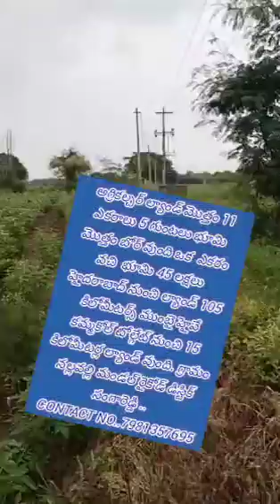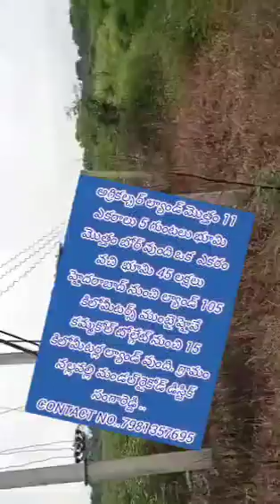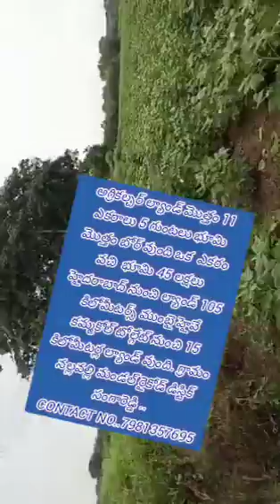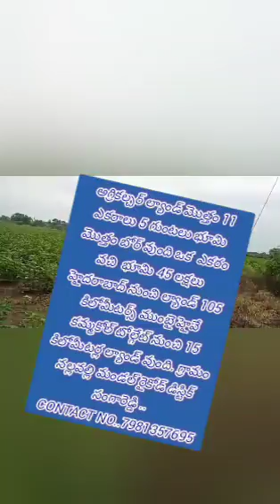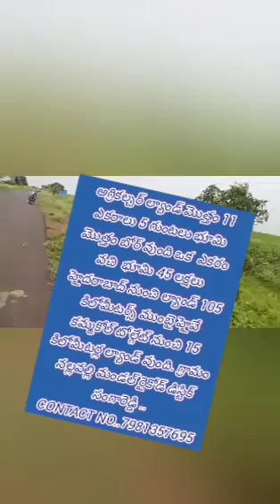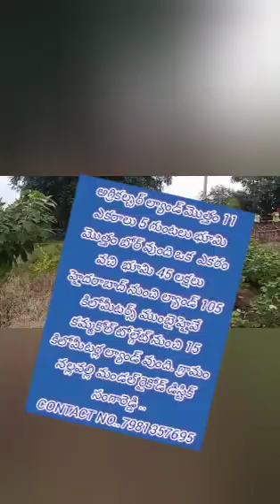11‌ఎకరాల . 5 గుంటలు భూమిని అమ్మడం జరుగుతుంది 1. Acres only 45.laksh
11 ఎకరాల అయిదు గంటల భూమిని అమ్మడం జరుగుతుంది ఒక్క ఎకరం వచ్చి 45 లక్షలు మన హైదరాబాద్ నుంచి 105 కిలోమీటర్ దూరంలో ఉంది ముంబై హైవే  కమ్మకోల్ టోల్గేట్ నుంచి 15 కిలోమీటర్ దూరంలో భూమి వుంది my contact no.7981357695